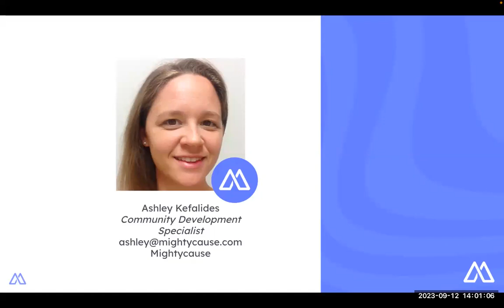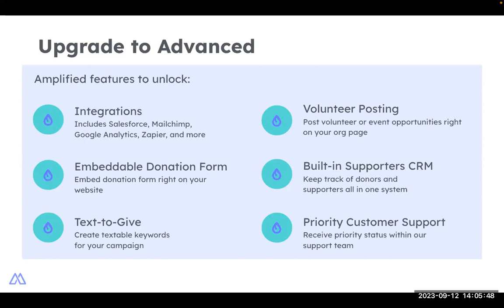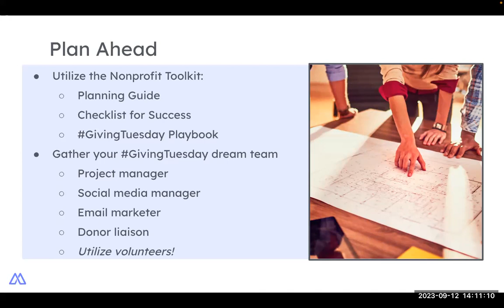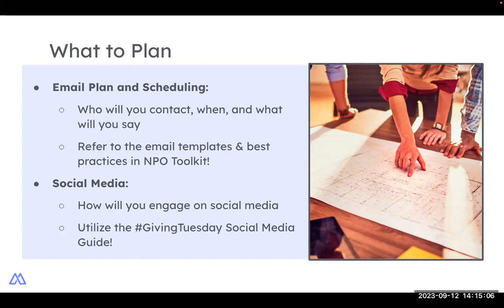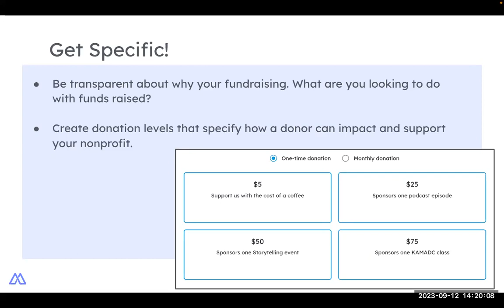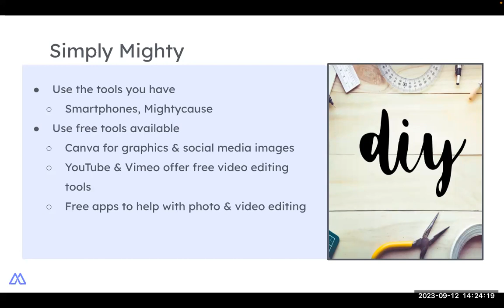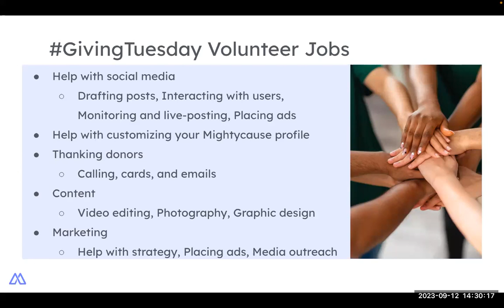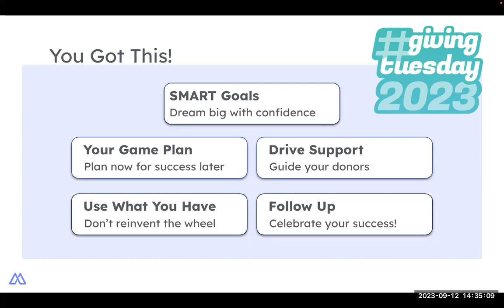Small but Mighty, GivingTuesday Tips for Small Nonprofits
For small nonprofits, it can feel overwhelming to plan and execute a GivingTuesday campaign. Learn how to maximize your resources to have the biggest impact possible on GivingTuesday!